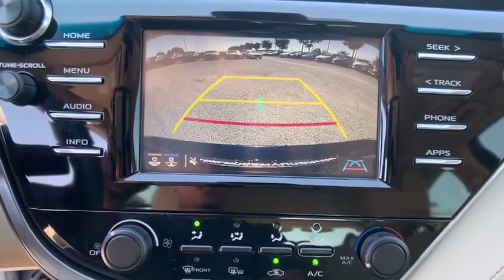2018 Toyota Camry Orlando FL JU559287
2018 Toyota Camry L

Orlando Hyundai
4110 W Colonial Dr

Recent Arrival! *** NAVIGATION  *** SUNROOF  *** BACK UP CAMERA  *** BALANCE OF FACTORY WARRANTY  *** BLUETOOTH  Macadamia w/Fabric Seat Trim  Distance-Pacing Cruise Control  Illuminated entry. CARFAX One-Owner.brbr29/41 City/Highway MPGbrbrbrCALL TO CHECK ON AVAILABILITY AND ADDITIONAL OPTIONS. WE WILL BUY YOUR CAR EVEN IF YOU DON'T BUY OURS CHECK OUT ORLANDO HYUNDAI.COM FOR DETAILS.brbrClean CARFAX.